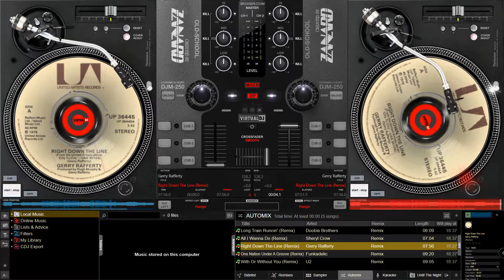Gerry Rafferty - Right Down The Line (Remix)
For Bev. because "it's been you, woman, right down the line"